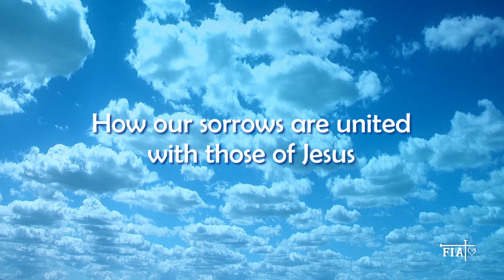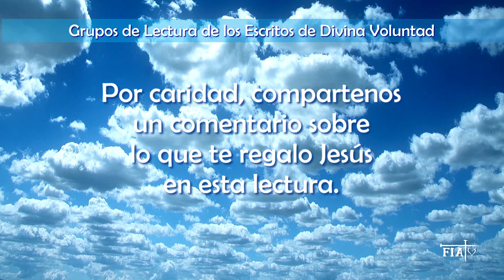11-129 I English I How our sorrows are united with those of Jesus I August 10, 1916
BOOK OF HEAVEN
Volume 11
Dictation 129
HOW IN THE DIVINE VOLITION OUR PAINS ARE TOGETHER WITH THOSE OF JESUS.
Continuing in my usual state, I was feeling embittered because of the privation of my lovable Jesus, and I was lamenting to Him that each privation He caused me was a death that He gave me – and a cruel death, such that while one feels death, one cannot die.
And I said: ‘How can You have the heart to give me so many deaths?’ And Jesus, in passing, told me…
"My daughter, do not lose heart; when my Humanity was on earth It contained all the lives of creatures, and these lives came all from Me.
But how many of them would not return into Me because they would die and bury themselves in hell.
And I felt the death of each one, which tormented my Humanity.
These deaths were the most sorrowful and cruel pain of my whole life, up to my last breath.
My daughter, don’t you want to take part in my pains?
The death you feel because of my privation is nothing but a shadow of the pains of death which I felt because of the loss of souls.
Therefore, give it to Me to sweeten the so many cruel deaths that my Humanity suffered.
Let this pain flow in my Will, and you will find Mine; and uniting with it, it will run for the good of all, especially for those who are about to fall into the abyss.
If you keep it for yourself, clouds will form between you and Me, and the current of my Volition will be broken between you and Me; your pains will not find Mine, you will not be able to diffuse yourself for the good of all, and will feel all the weight of it.
On the other hand, if you think of how to let everything which you may suffer flow in my Volition, there will be no clouds for you, the very pains will bring you light, and will open new currents of union, of love and of graces."